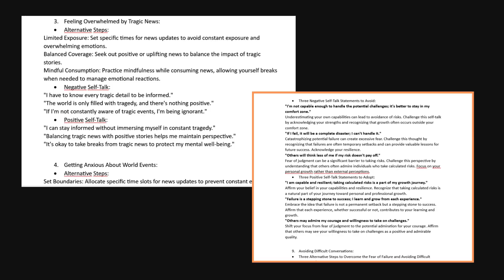How to reframe negative self talk into positive self talk 35#shorts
Personal Development
Self-Improvement
Motivation
Overcoming Obstacles
Positive Habits
Success Mindset
Mindfulness
Growth Mindset
reframe negative self-talk into positive self-talk
self-talk